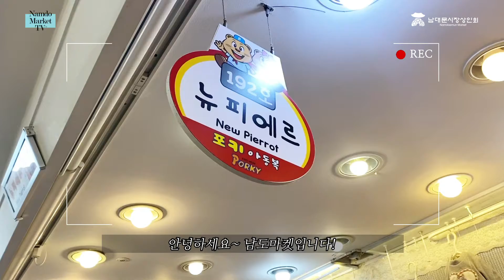뉴피에르/남도마켓/남대문시장/아동복 전문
남대문시장 포키아동복 192, 204호

Kakaotalk ▶ NDmarket

더 자세한 안내는 남도마켓 블로그를 방문해 확인해주세요.